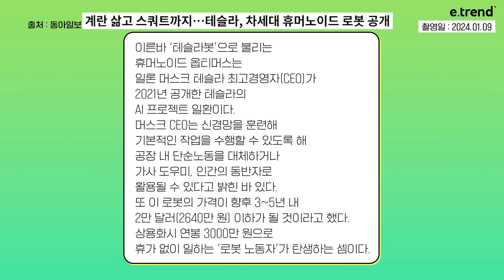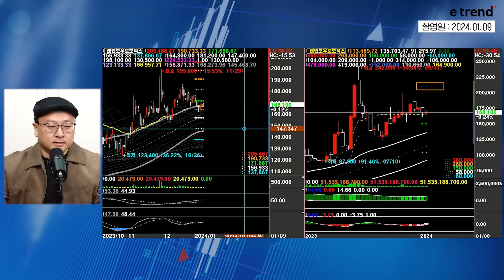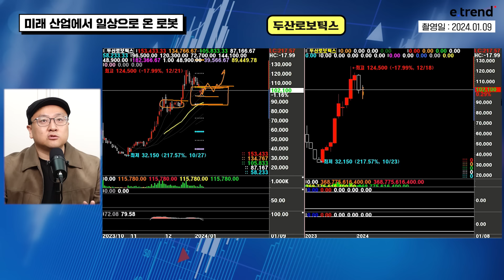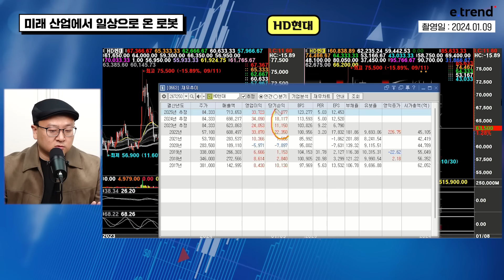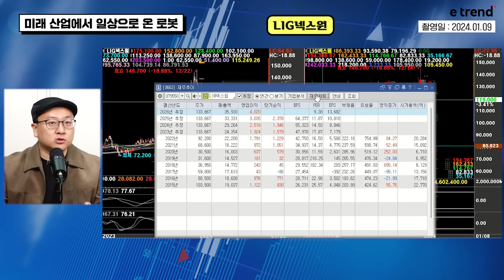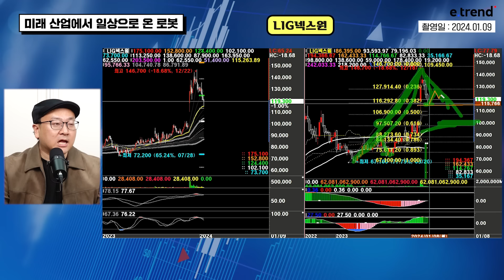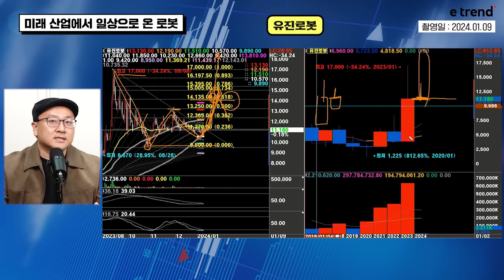두산로보틱스, 레인보우로보틱스, 뉴로메카 우리의 수익을 로봇이 도와드립니다. | 이안, 조현민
지금 가장 주목해야 할 뉴스와 관련 종목들을 체크하고
기술적 분석을 통해 하나하나 따져보는 시간!

[요즘 E슈 차트ON] - 요이차!

🔸첫번째 이슈🔸
미래 산업에서 일상으로 온 로봇
- 뉴로메카,레인보우로보틱스, 두산로보틱스, HD현대, LIG넥스원, 유진로봇

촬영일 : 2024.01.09